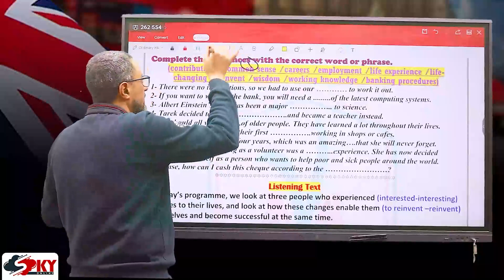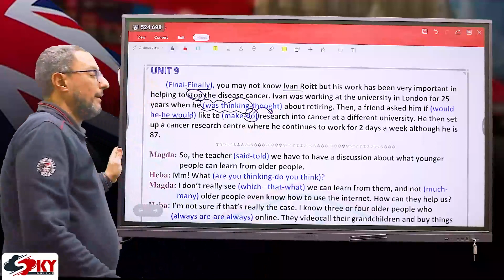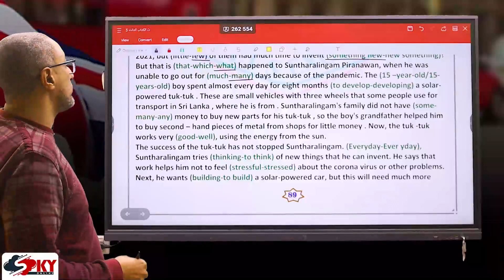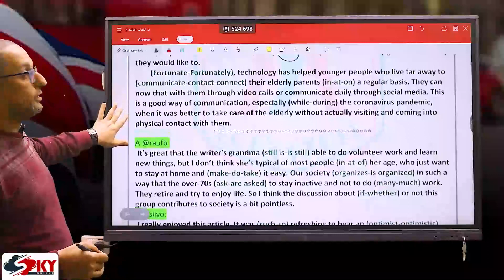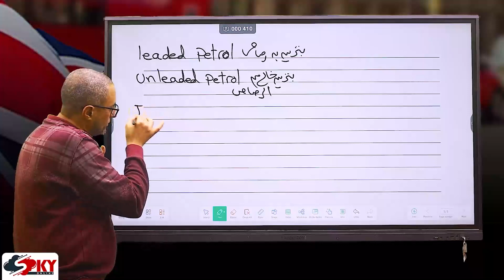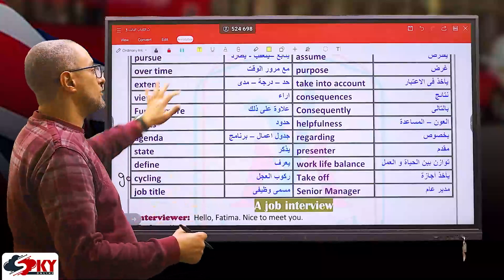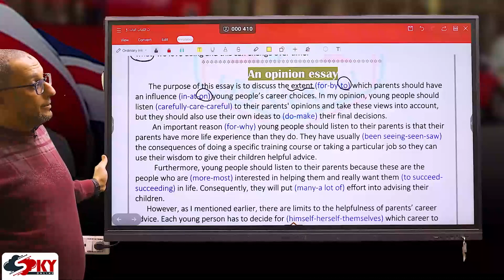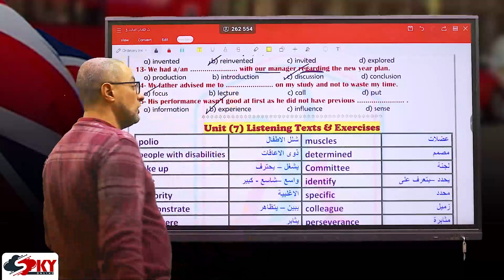Third Year Reading Units 8,9 Revision 3